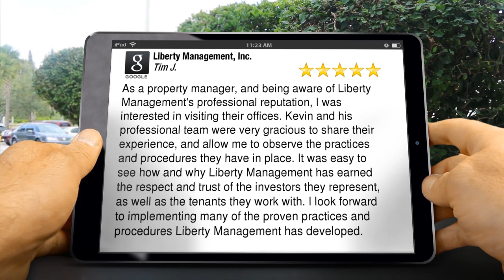Property Management Alamo Ranch Excellent Five Star Review by Tim J.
Excellent Rating

As a property manager, and being aware of Liberty Management's professional reputation, I was interested in visiting their offices. Kevin and his professional team were very gracious to share their experience, and allow me to observe the practices and procedures they have in place. It was easy to see how and why Liberty Management has earned the respect and trust of the investors they represent, as well as the tenants they work with. I look forward to implementing many of the proven practices and procedures Liberty Management has developed.

7217 Bandera Rd
San Antonio Texas 78238